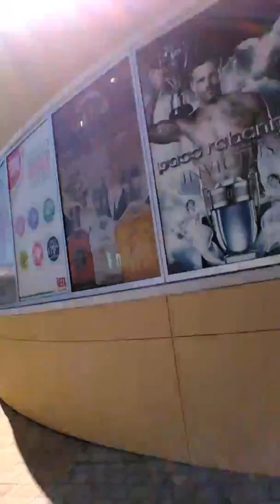Entrepreneurship (Laredo(USA)/Laredo (Mexico). With IPU and Lorena Saldierna Gomez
Become part of the entreprenur team practicing peace in between nations.